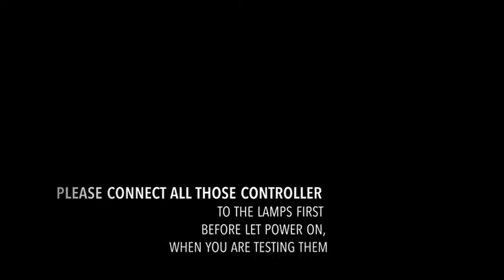Контроллер стоп сигнала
ДЕЛАЙТЕ СВОИ ПОКУПКИ И ПОЛУЧАЙТЕ ХОРОШИЙ КЭШБЭК (РЕГИСТРАЦИЯ НА СЕРВИСЕ КЭШБЭК) или